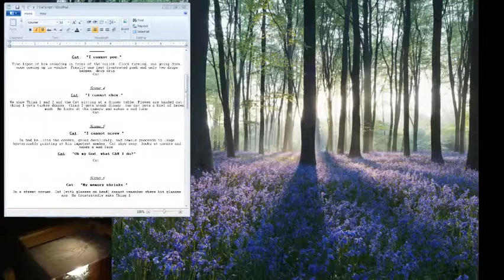Timelapse: Ep. 3: Storyboarding for "Cat in the Hat on Aging"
Ep. 3a : "Cat in the Hat on Aging"